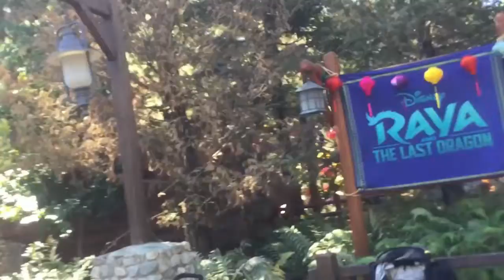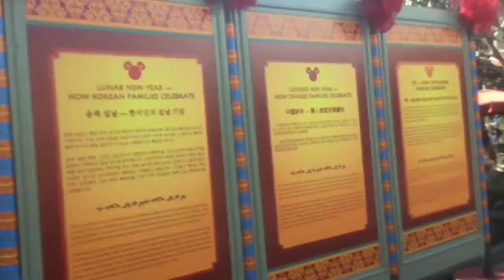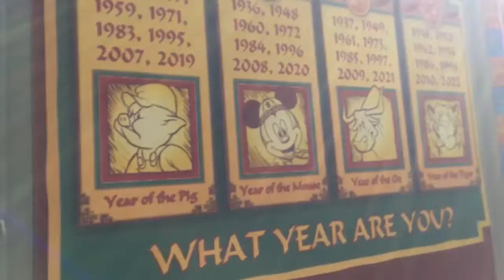Exploring Lunar New Year Festivities